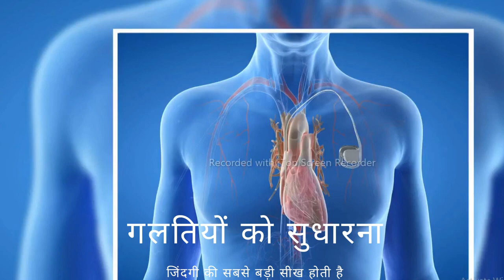kbc motivation youtubevideo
Motivational Video by Big B,